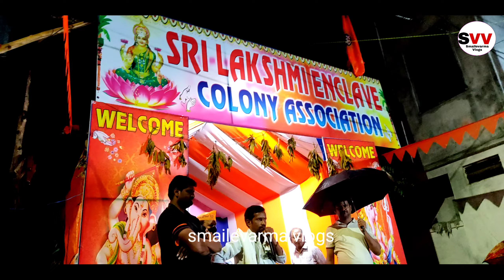Laxmi Enclave colony Ganesha nimazanam celebration today smailevarma vlogs ganesh atoz.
Badangpet Laxmi Enclave colony Ganesha nimazanam celebration full episode today